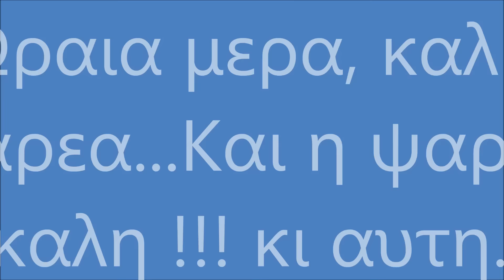Ψαρεμα (Η συναγριδα τα μαγιατικα παρεα με τον Νικολακη )